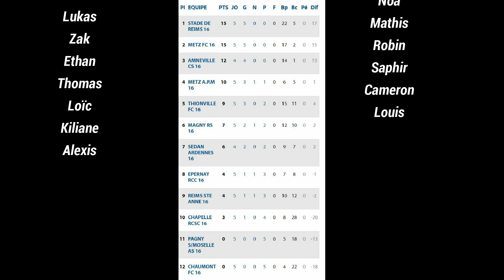U16R1 - Journée 5 - Metz A.P.M/Thionville FC - 05 Octobre 2019